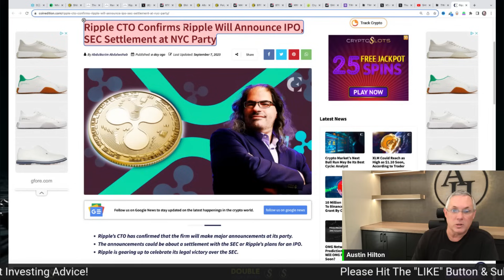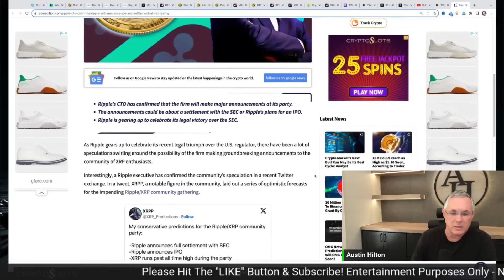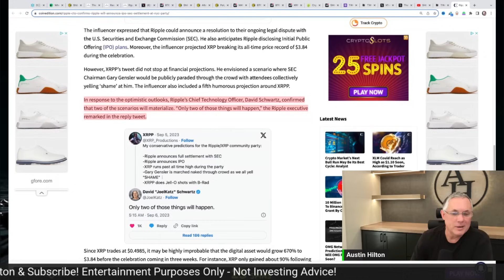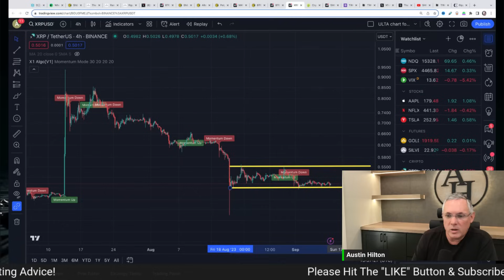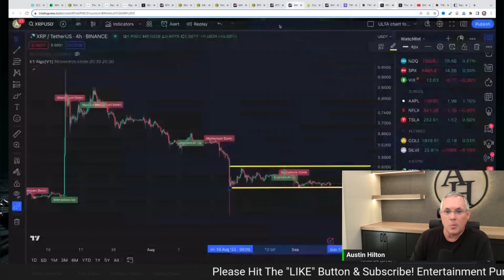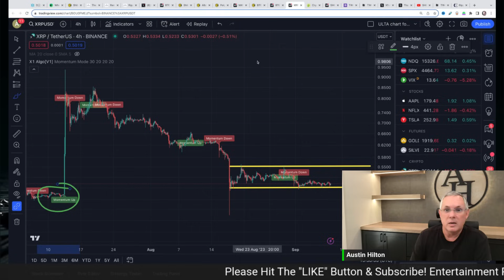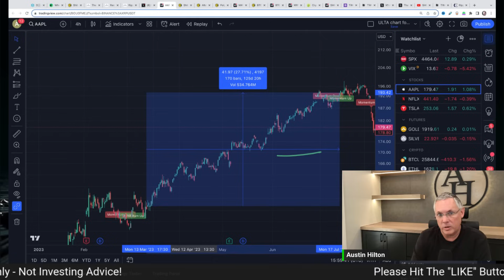Breaking XRP NEWS! XRP Ripple Settlement With The SEC!